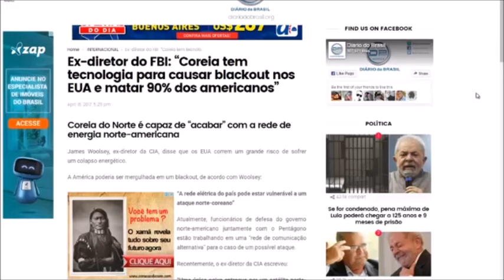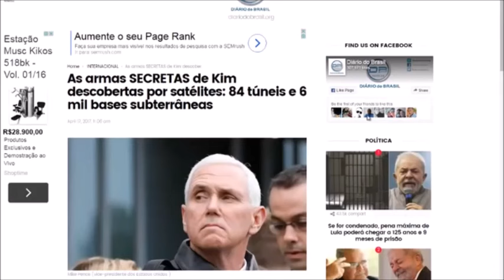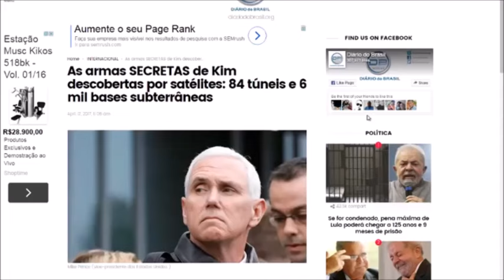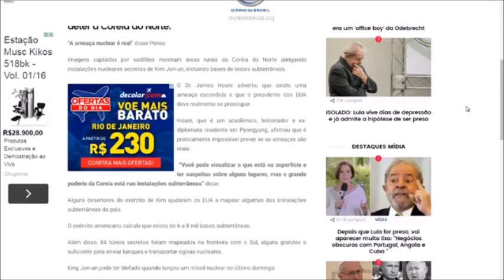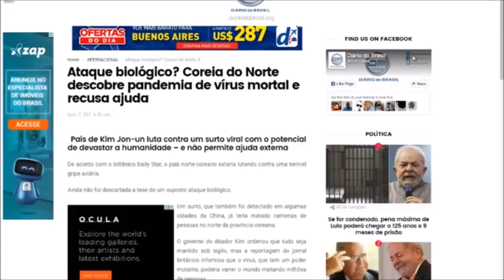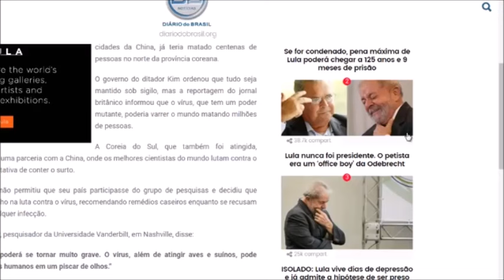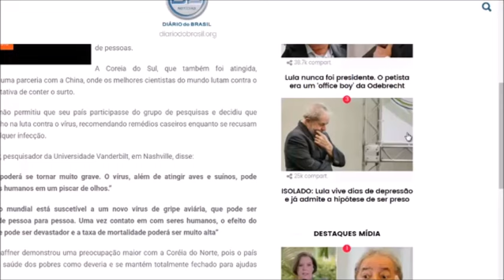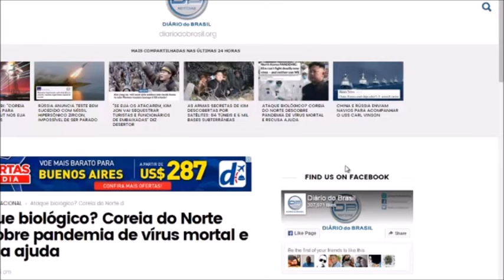SERA COREIA DO NORTE TEM REALMENTE ESTA ARMA QUE ESTADOS UNIDOS TEM TANTO MEDO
SEGUNDO OS NOTICIÁRIOS A COREIA DO NORTE TERIA UMA ARMA PODEROSA QUE PODERIA A CARBAR COM O PAIS AMERICANO SERA VERDADE MESMO .E QUAL SERIA ESTA ARMA. SE ESCREVA NO CANAL E MEU MUITO OBRIGADO A TODOS